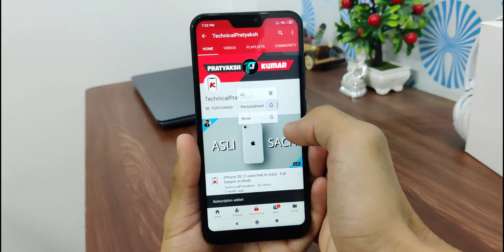Don't buy Honor 9x pro before watching this - Honor 9x pro overview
hi guys in this video I will be telling you all that why you should not buy honour 9X Pro because it is not having the support of Google Play services and Google Play services are vital factor for the smart phones